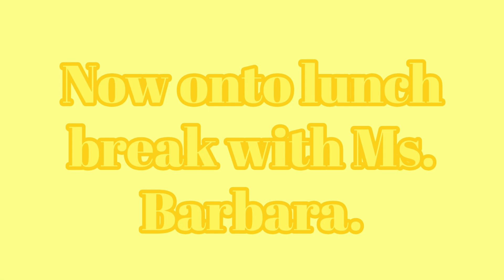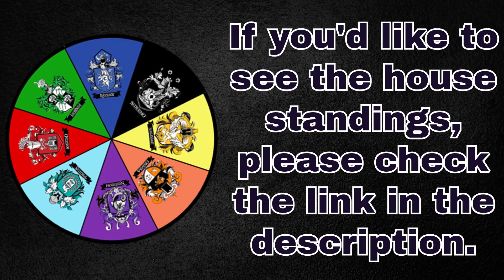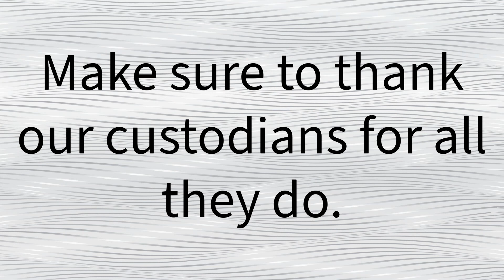Wednesday, October 2 - Day 2